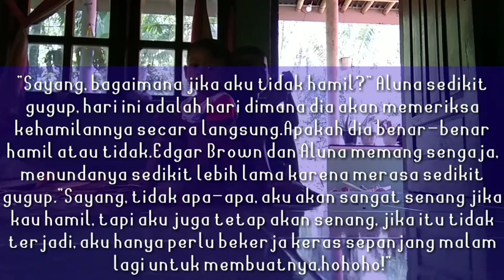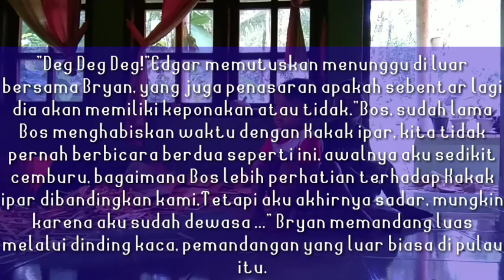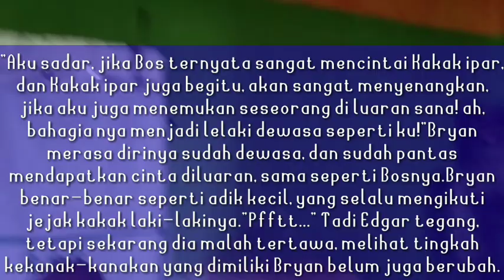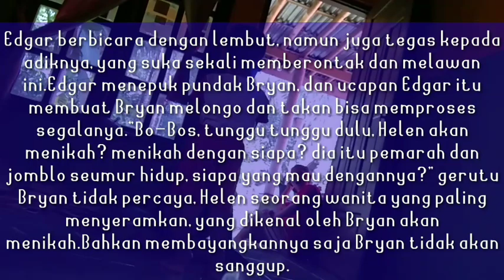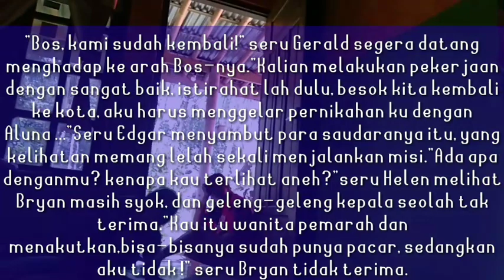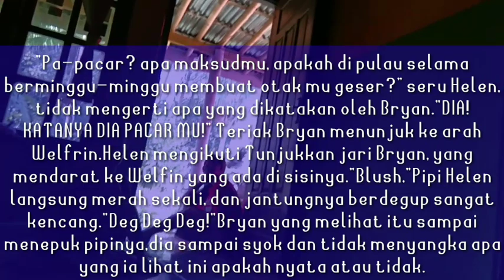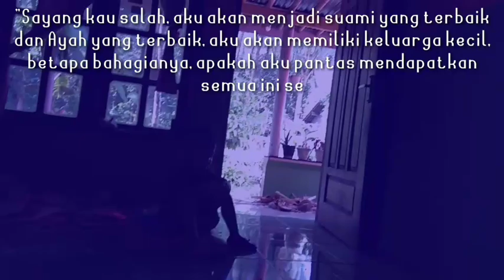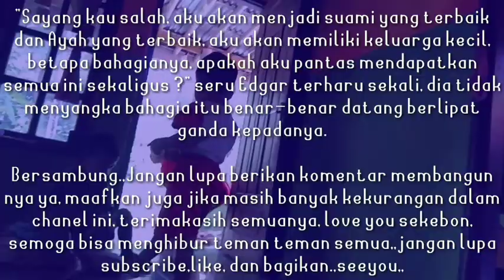Positif Hamil 💋💝💋 || TCKM 070 ~ Tabir Cinta Ketua Mafia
Tabir Cinta Ketua Mafia...

Kisah cinta ini begitu tragis namun akan menyembuhkan.
Aluna (20) seorang wanita muda yang telah menderita seumur hidupnya namun tak pernah menyerah dan selalu optimis dengan segala yang ia lakukan.
Takdir mempertemukan nya dengan Edgar Brown (30) seorang bos mafia yang juga pemimpin perusahaan dimana dalam hidupnya dipenuhi dendam.
Edgar merasa tertarik untuk mempermainkan Aluna karena paras cantik dan bagaimana Edgar merasa tertantang dengan gadis muda itu. "Kau adalah milikku. sampai mati pun milikku!"
Edgar Brown.
"Tuan, ku mohon biarkan aku pergi. jangan menyakiti aku terlalu dalam." Aluna.

Desclaimer:
Cerita ini diangkat berdasarkan kisah dan pengalaman yang dikemas sedemikian rupa dengan nama serta tempat yang telah diubah.
Apabila ada kesamaan nama maupun tempat dalam tulisan ini. itu hanya suatu kebetulan belaka. Semoga channel ini bisa menjadikan hiburan bisa menghilangkan kejenuhan di kala waktu senggang.

part 6 dinikahi ustadz tampan kelakuan aisyah cerita novel,
part 5 dinikahi ustadz tampan dibonceng suami cerita novel,